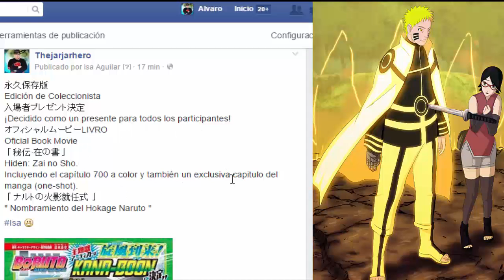BORUTO THE MOVIE: Manga Inedito De Regalo/Nombramiento Hokage